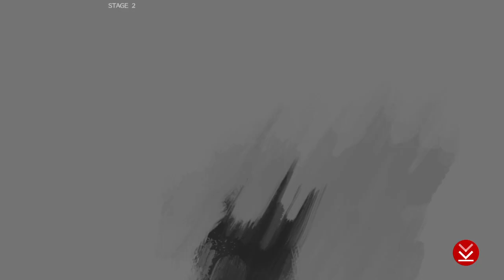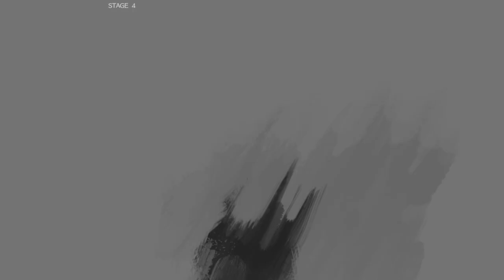Guilty Gear -Strive-_20210809141002